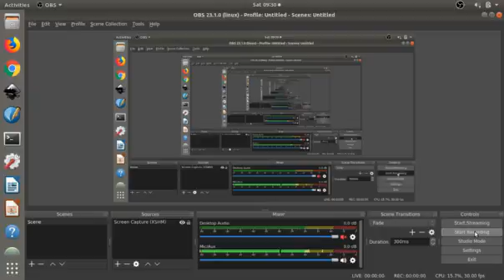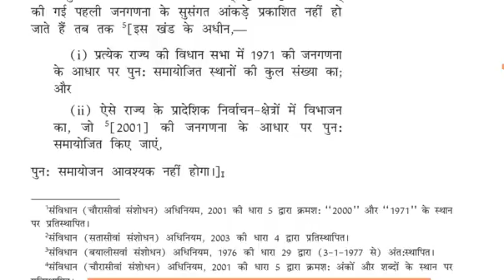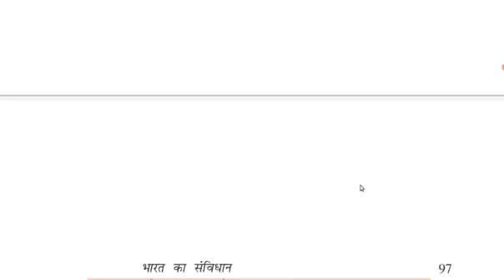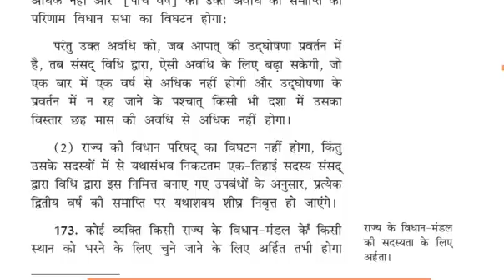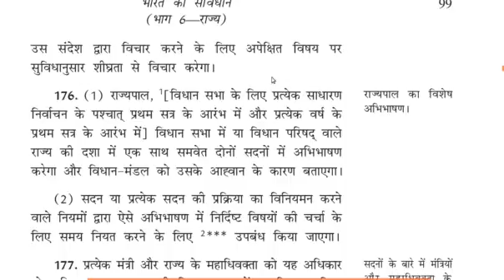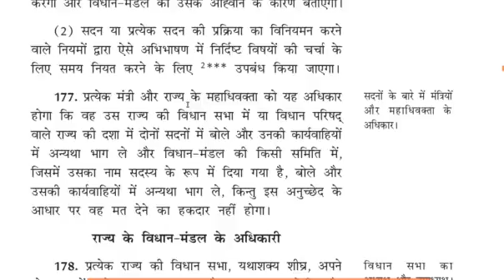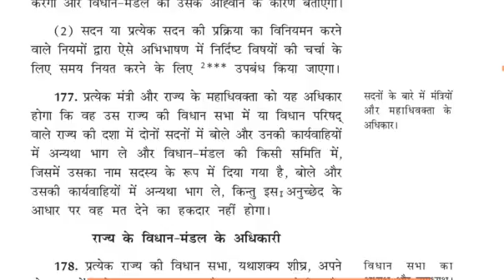The States - 168 - 177 राज्य - 168 - 177